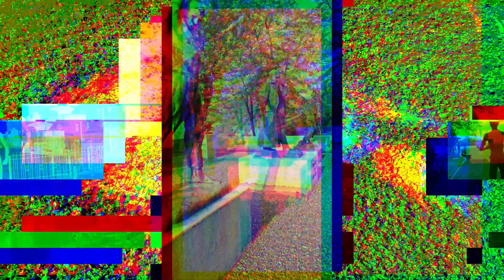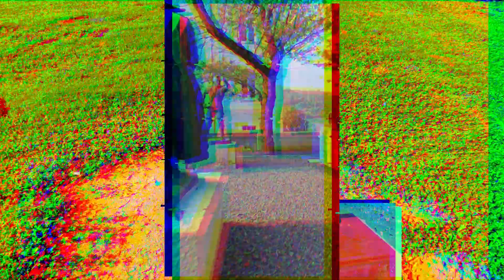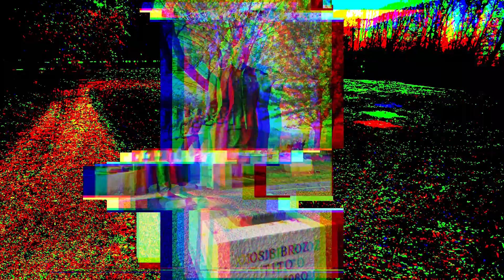Patak Filip - Al pa kipi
Lansko leto nas je ob začetku predsedovanja Slovenije Svetu EU presenetila novica o odstranitvi kipa Josipa Broza Tita (Antuna Augustinčića), za katerega se je nekoliko kasneje izkazalo, da je pristal v Parku vojaške zgodovine v Pivki. A odstranjen in premeščen, kljub javnemu nasprotovanju stroke, lokalne ZZB NOB in drugih, ni bil le maršal Tito, temveč tudi drugi kipi, ki so bili za Dvorec in park Brdo (in tudi za Vilo Bled) izdelani kot okras. Na natlačenem depoju v Pivki tako do nadaljnjega stojijo naslednji kipi:

Boris Kalin: Na čelu brigade
Zdenko Kalin: Partizan
Karel Putrih: Bombašica
Karel Putrih: Rudar (Delavec s kompresorjem)
Tine Kos: Udarnik (Delavec s krampom)
Tine Kos: Sekač (Drvar)
stane Keržič: Kurir (Goli deček)
Vanja Radauš: Bombaš
Božo Pengov: Partizanska družina
Antun Augustinčić: Josip Broz Tito

Na gorenjski strani sveže blatne sledi odstranitve, na primorski muzejska skrepenelost spomina. In med njima umetniška interpretacija aktualnega časa in načina naše umeščenosti vanj, pri čemer pa odsotnost kot posledica odvzetega razkriva mehanizme poskusa brisanja neke ideje skupnega.

Posneta instalacija s pomočjo novih medijev problematizira relacijo med spominom, individualnim in političnim. Z namerno rabo potujitvenih bodic, bodisi z jasno izkazano navzočnostjo v kadru bodisi s premišljeno zvočno sliko, vizualizira postsocialistično mehaniko spominjanja na družbeno vez, ki se je izoblikovala v Socialistični federativni republiki Jugoslaviji.

Zvočnovizualni kolaž je nastal v okviru mednarodne platforme Neprimjereni spomenici - Inappropriate Monuments s sodelovanje KUD Anarhiv.